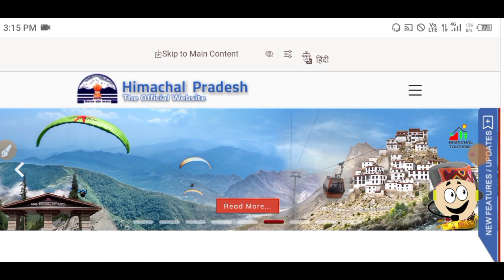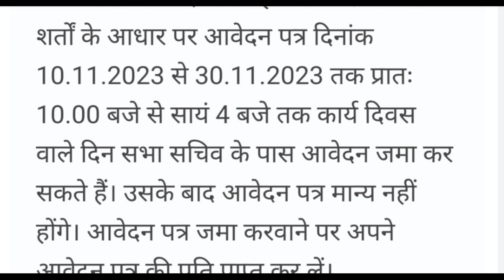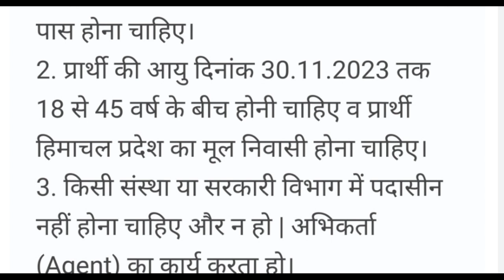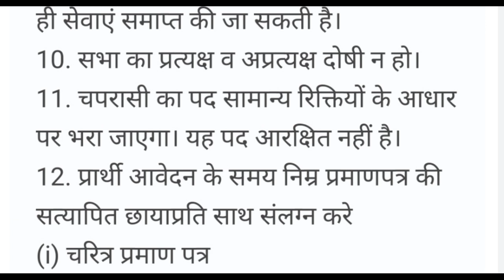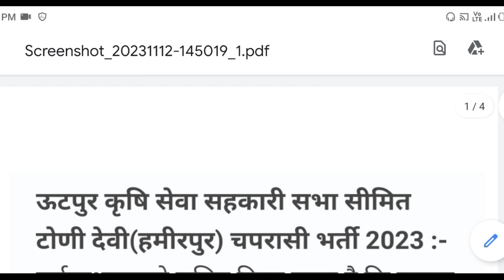|Hp govt jobs 2023|hp govt jobs notification 2023|hp govt job recruitment 2023